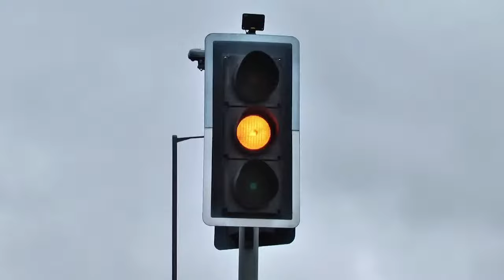Diy diorama making mini motor water pump science project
Diy diorama making grass chopping machine mini science project
Diy diorama making mini grass chopping machine science project   @captainfarma
Diy tractor making road new technology | diy mini construction machine |
Diy tractor making
How to make rc tractor at home video
diy mini motor water pump science project | min hand pump  @captainfarma
Diy diorama Making mini animal farm house for cows science project  @captainfarma
 Mini diy tractormaking natural scene for science project @captainfarma
Mini DIY Rc Tractor videos of farm animals,ASMR,machinery DIY science project @captainfarma
Mini diy tractor making mini motor water pump science project @captainfarma

Mini diy tractor making grass chopping machine mini science project @captainfarma
top most creative diy tractor plough machine science project @captainfarma
Diy tractor mini petrol pump science project @captainfarma
Diy mini motor water pump science project \mininhand pump |diy tractor @captainfarma
Diy mini petrol pump science project | Mini fuel pump | diy tractor @captainfarma
Mini diy tractor making concrete mixture machine | Construction science project @captainfarma
diy mini motor water pump science project | ‬diy tractor mini petrol pump @captainfarma
diy tractor mini petrol pump science project || concrete mixer @captainfarma
diy tractor mini petrol pump science project || concrete mixer | mini creative @captainfarma
science project
science project work
Diy diorama transporting
Mini science projects
Tractor science project
Tractor project easy way
Tractor motor
diy mini tractor machine Science project
New tractor science project
Tractor and train
remote control tractor making
rc tractor making
mini rc tractor project
New tractor review
mini tractor machinery video
Diy mini tractor
Tractor project video new
tractor video 2024
mini creative
sun farming video
Tractor machine
tractor project easy
construction vehicle and tools
Top 10 mini tractor video
Top best tractor video
Diy Mini tractor diy video..
how to make petrol pump with lokicraft
petrol pump khole ka easy process
mini diy tractor
mini diy tractor rc excavator making home,
rc truck
concrete mixer machine
rc jcb
mini diy tractor rc truck making road
agriculture
mini tractor
creative farming tool
tractor trolly
tractor wale
mini farming video
,joti creator video
trolly how to make rc truck at home
mini rc truck